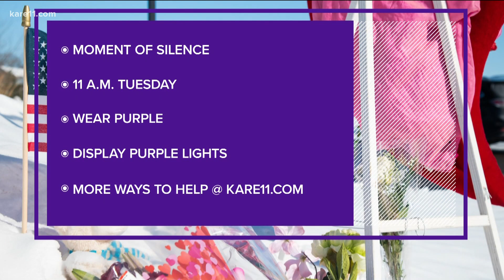Buffalo community marks moment of silence one week after deadly shooting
At 11 a.m. Tuesday, everyone is asked to pause and remember the woman killed and four others injured when a man opened fire in a Allina Health Clinic one week ago.